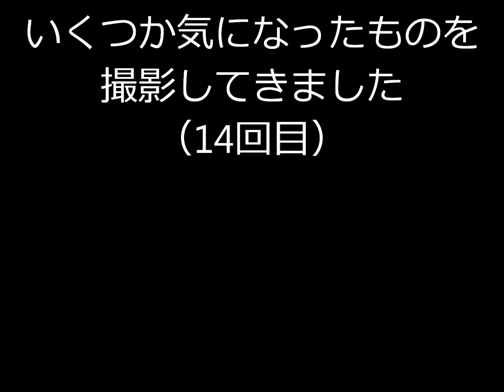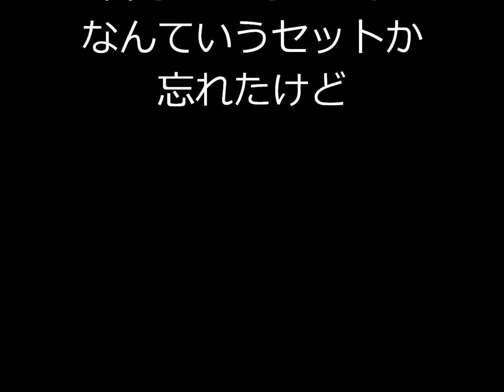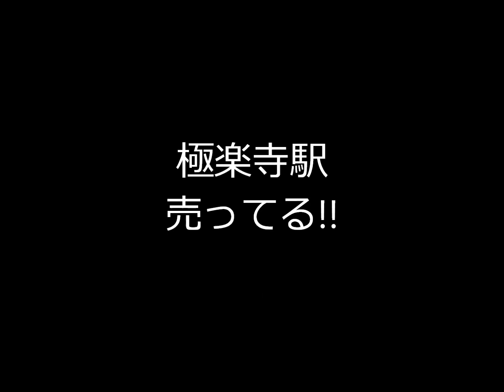某中古店のプラレールが大変なことになっている件についてPart14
【Amazonで購入】激安プラレールはこちら